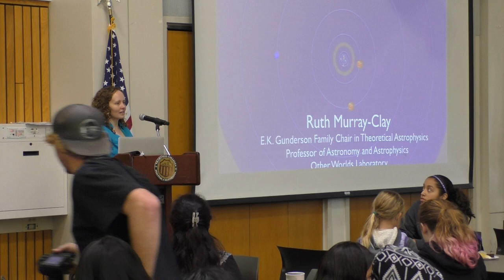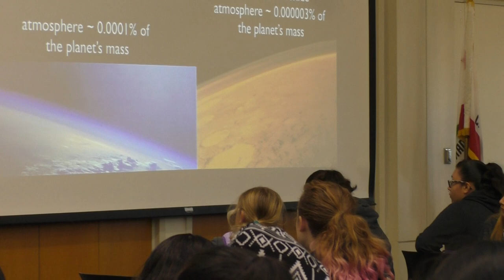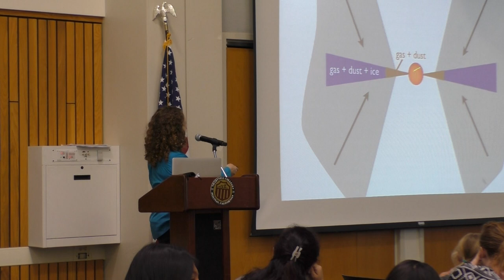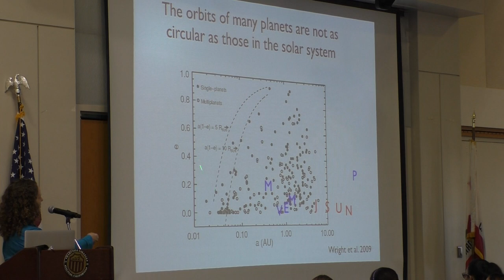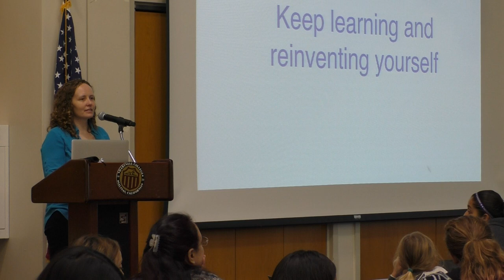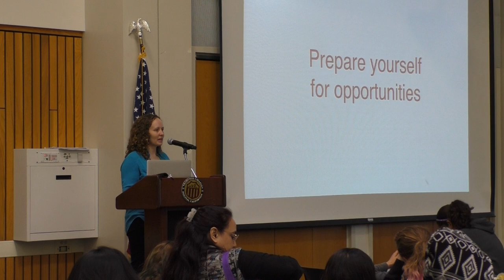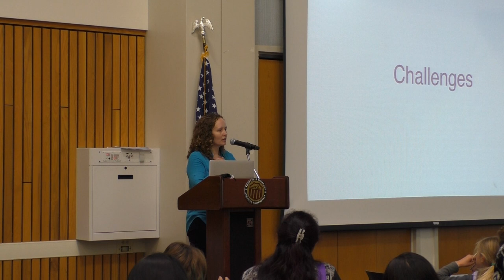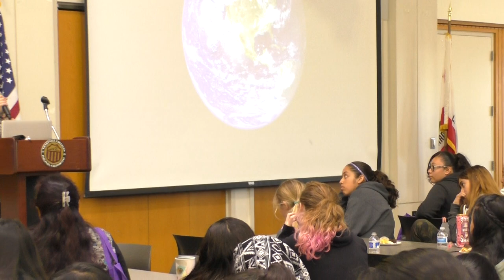EYH Keynote Speaker Video 2017 Dr Ruth Murray Clay Astrophysicist UCSC